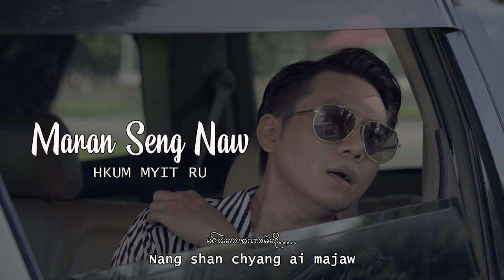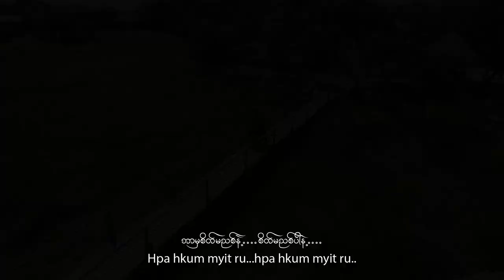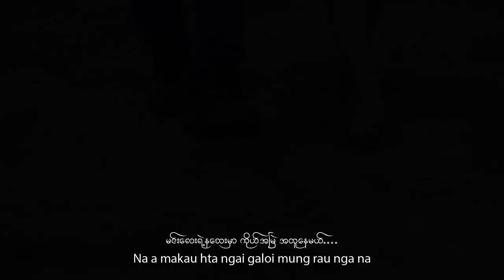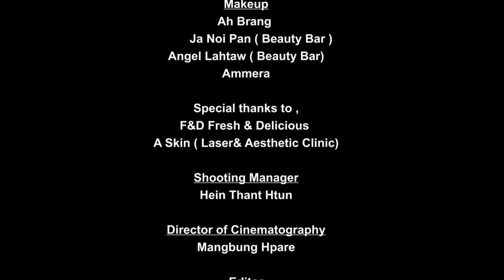Maran Seng Naw - Hkum Myit Ru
Song - Hkum Myit Ru
Artist - Maran Seng Naw